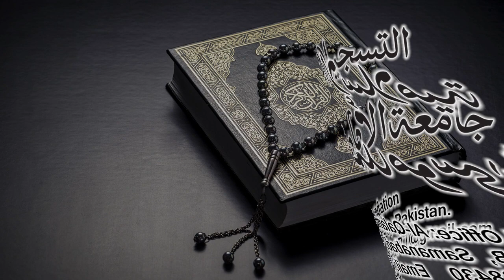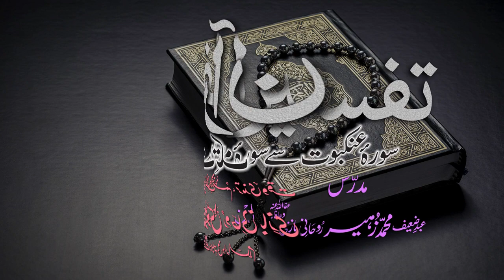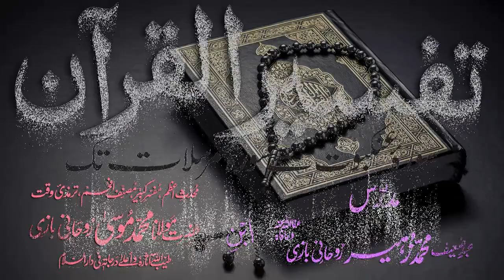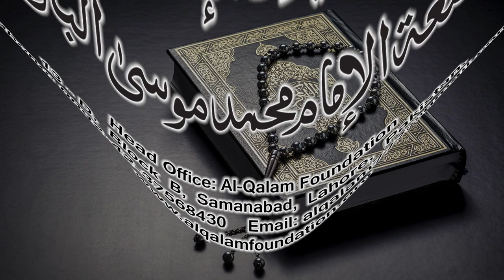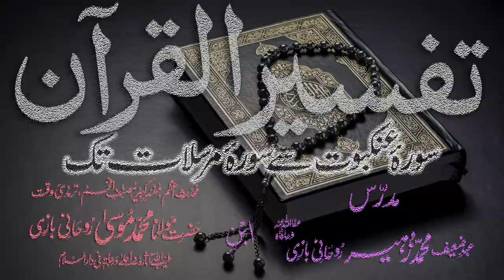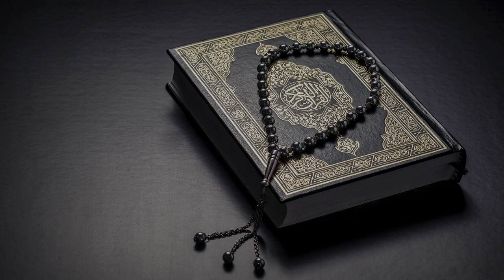Tafsir Dars - 91 - Sura-Zukhruf - Ayat - 046 - Maulana Muhammad Zuhair Albazi - 12/04/2011